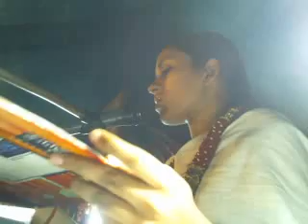rrby-2011-10-26-Barauth evening lature(Shri Ramesh Baba Ji Maharaj Live From Barsana)